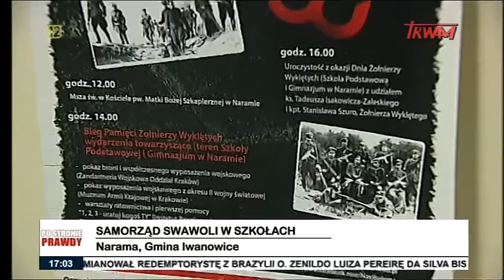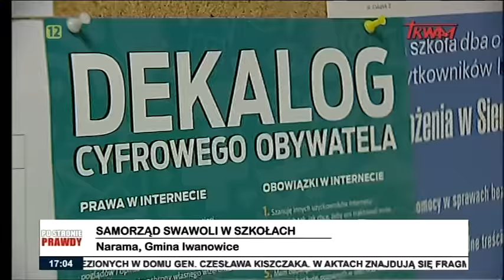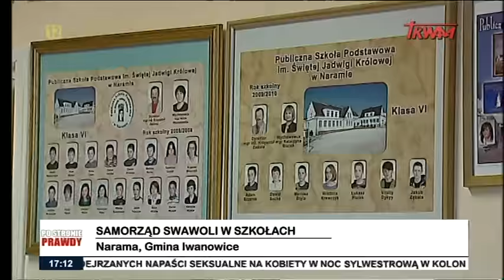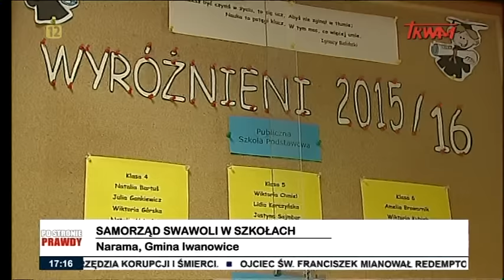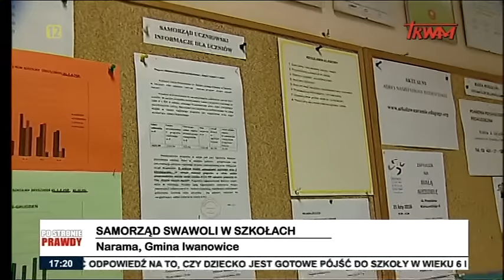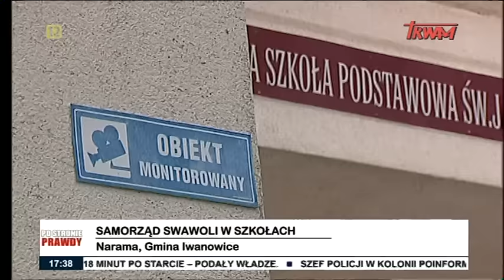Po stronie prawdy: 24.02.2016